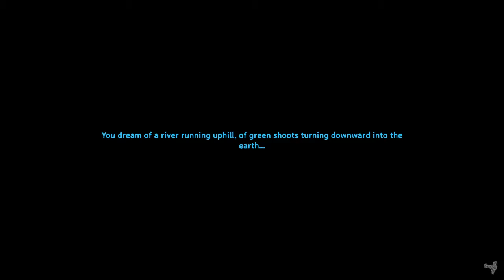Valheim - Solo Adventures Episode 158